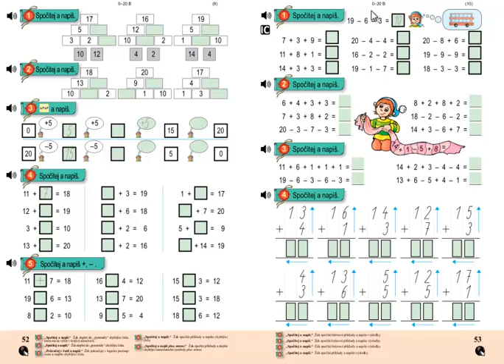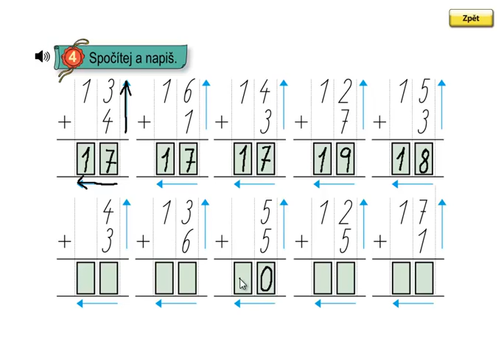Matýskova matematika 3.díl, strana 53, cvičení 4